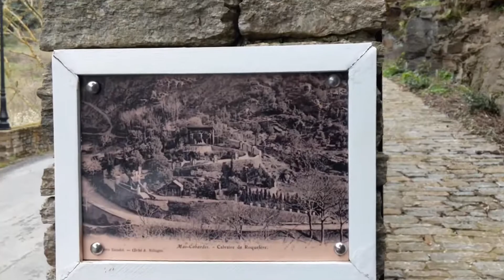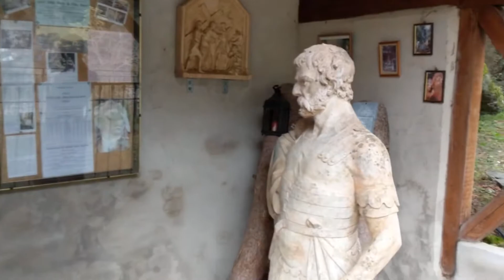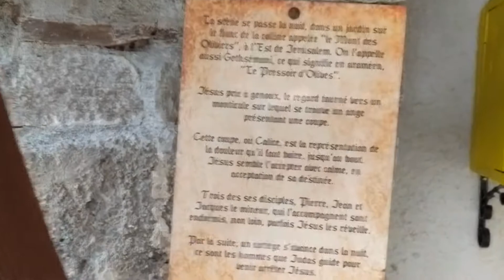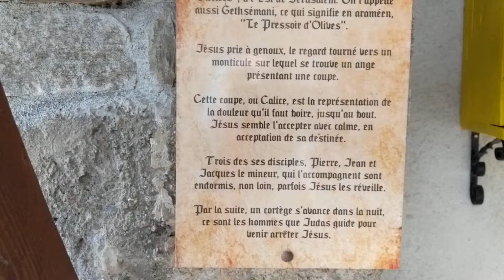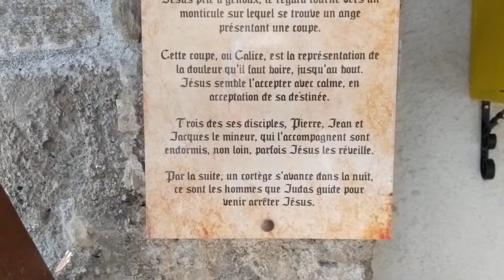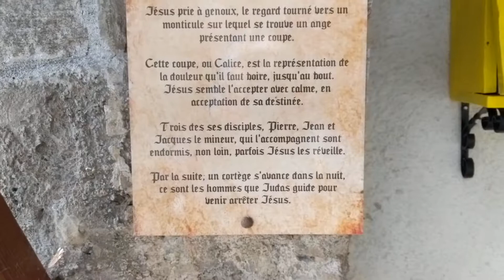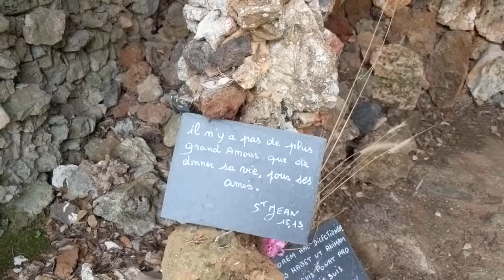Part I: An Easter Journey Through the Calvary Hill in Roquefère, France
Explore this beautiful, terraced, sculptural story of the Passion of Christ, the Stations of the Cross in the south of France (Department of Aude, Languedoc).  The terraced garden, complete with sculptures and grottos, brought the last days of Jesus to life in a way that stations of the cross displays in churches have never succeeded at doing for me.  It's snowing on this early spring day.